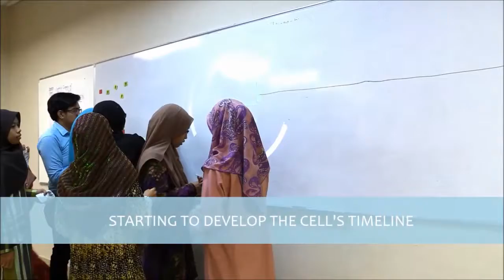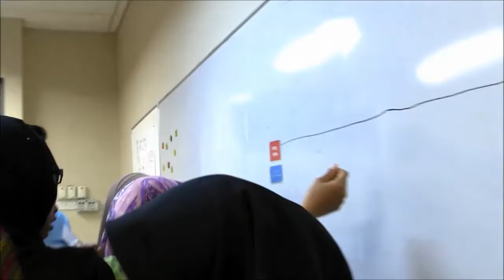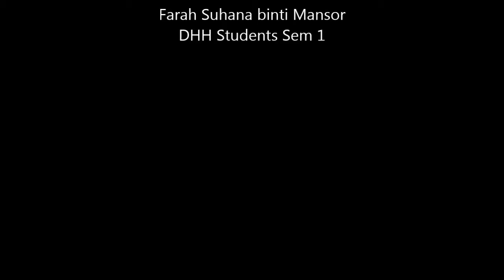MICROTEACHING PDGE 2